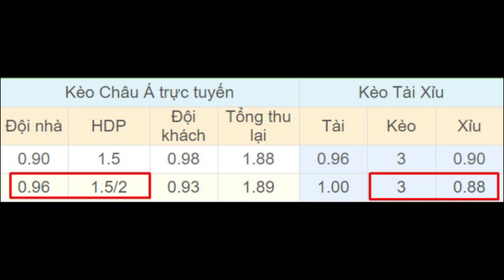Manchester United vs Copenhagen 2h ngày 11/8 - Tứ kết - Europa League 2019/2020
⚽️ Soi kèo bóng đá hôm nay Manchester United vs Copenhagen diễn ra vào lúc 02h00 ngày 11/08 tại sân Rhein Energie Stadion, Europa League 2019/2020.